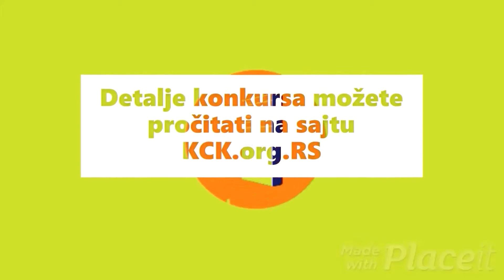Конкурс за најлепшу фотографију МОЈ ГРАД КРУШЕВАЦ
Конкурс за најлепшу фотографију
МОЈ ГРАД КРУШЕВАЦ
Детаљи на: